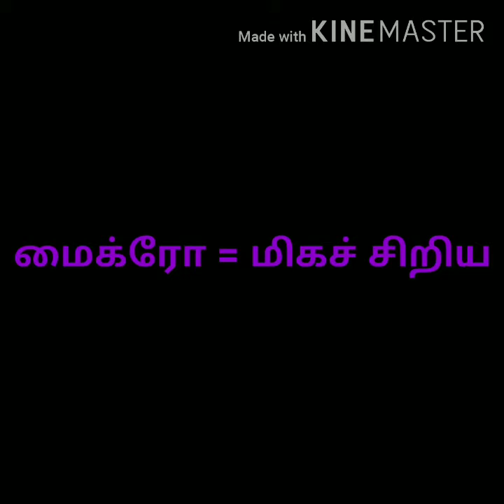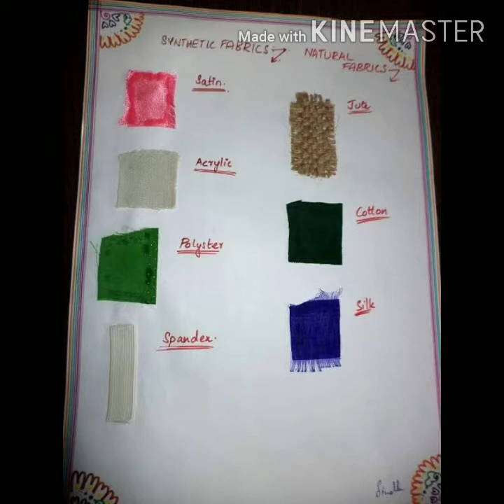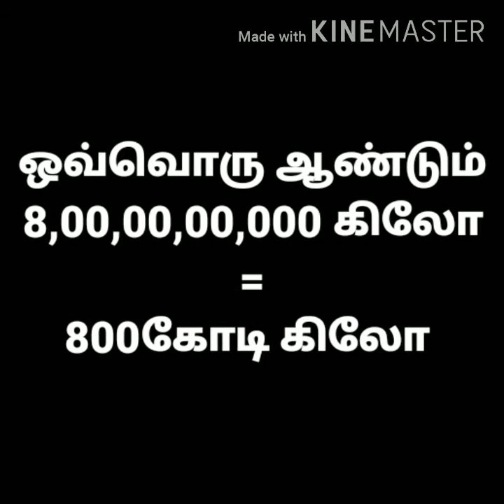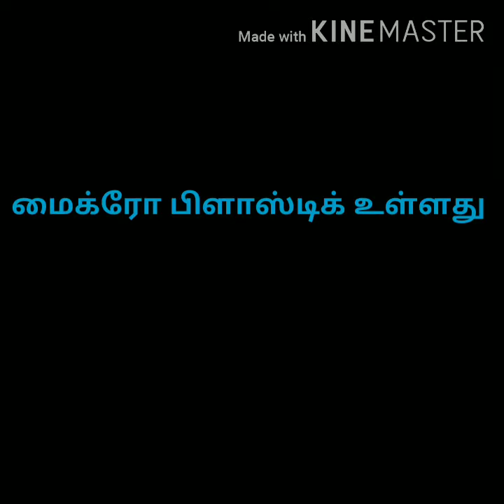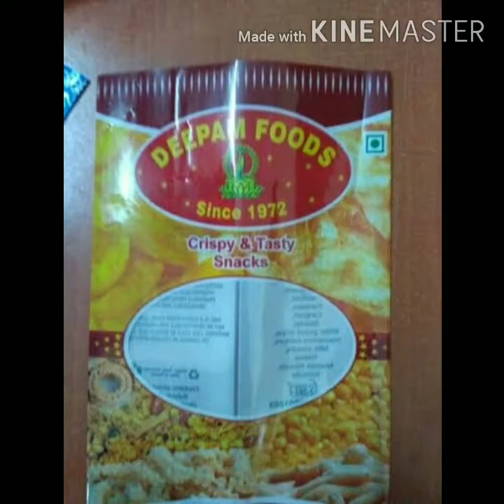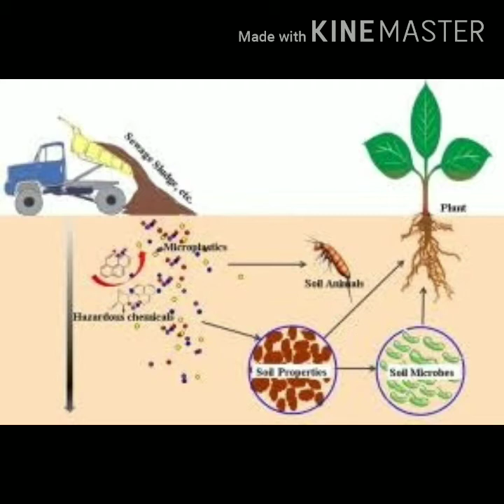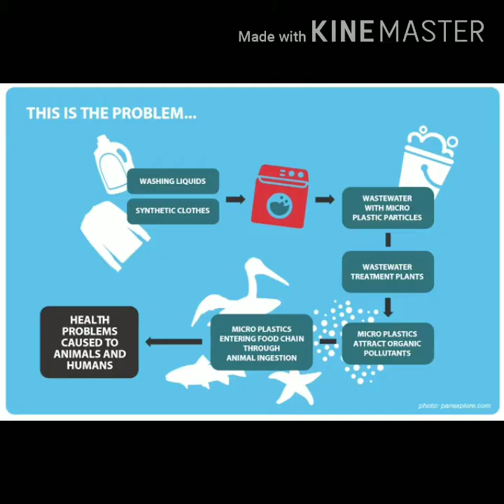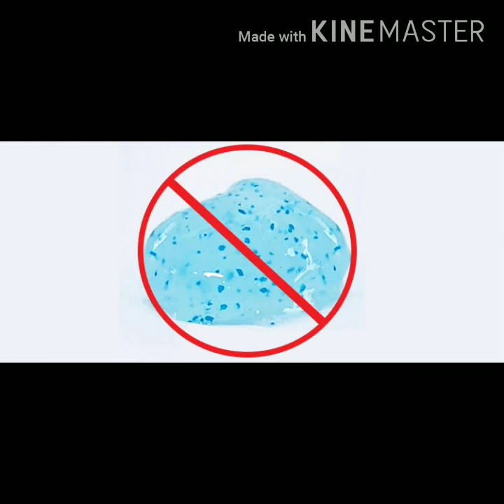பிளாஸ்டிக்கை உண்ணும் மனிதர்கள் Plastic eating humans.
பிளாஸ்டிக் உண்ணும் மனிதர்கள் plastic eating humans. Microplastics are the plastics that human eats. Microbeads took major part in plastic pollution of water. Fibres also a kind of microplastics.  In 1966 we find the first impact of plastic waste in sea. Most of the sea creatures have plastic in its body . While  we eat them we too have intake plastic as a food. Not only in sea food but also in cane water we intake microplastics.  Generally we intake 40000 to 52000 microplastics. Through eating and drinking  where as 74000 theough inhaling. Not only in seafood and water plants also have microplastics in it . In 2015 american banned microbeads in America. In2018 only we found human stool have microplastics,  and we conclude that human too eat  plastics. We should aware of it, otherwise it will spoil the world totally.